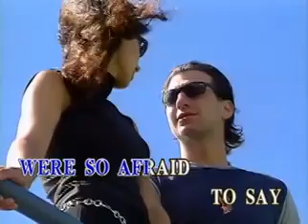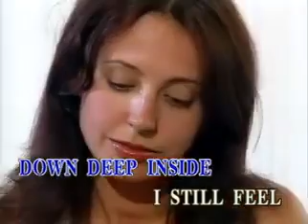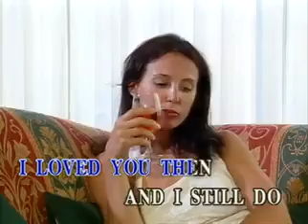12 - The Platters - Remember When | Sing n' Vision